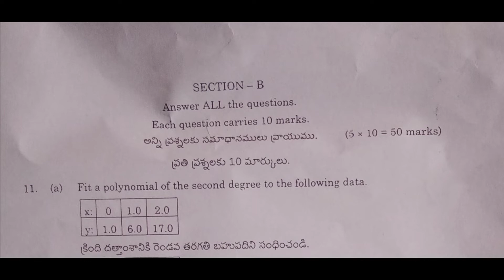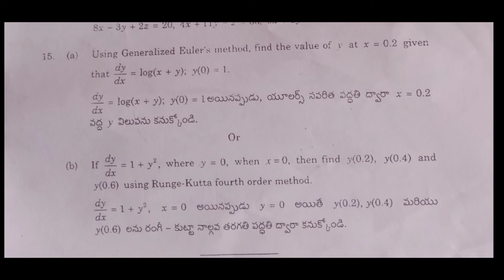2021 Advanced Numerical Analysis Question paper ||sku degree 3rd year